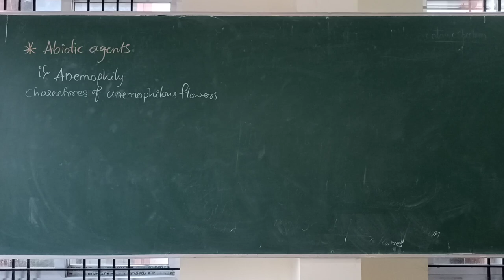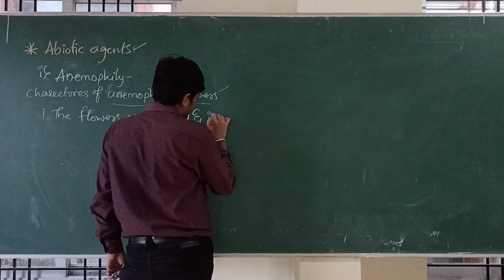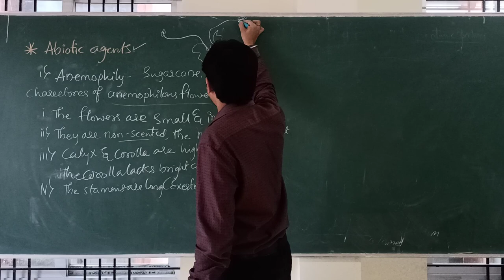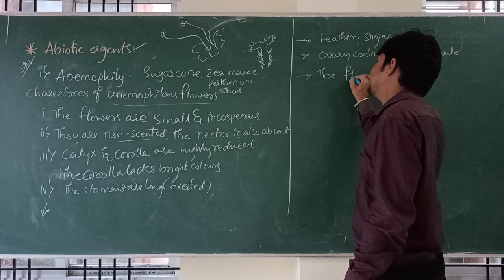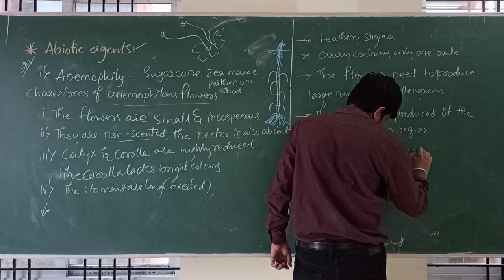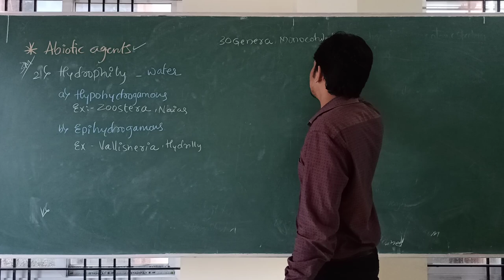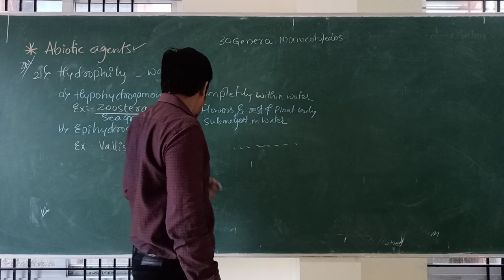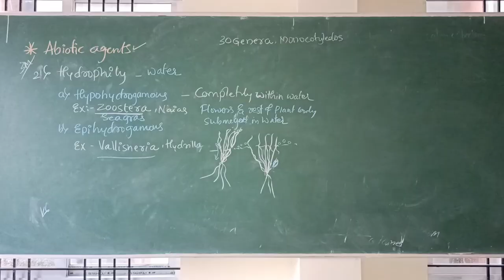PU-2 || PART-15 ||SEXUAL REPRODUCTION IN FLOWERING PLANTS||Prof.NAVEEN BHANGI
ABIOTIC AGENTS
BIOLOGY -Bendre PU College Dharwad